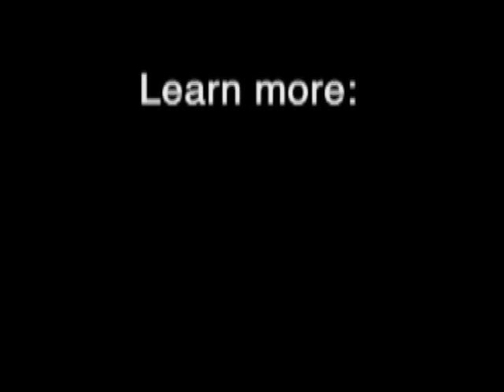Foxx disabled veterans bill passes House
Congresswoman Virginia Foxx speaks before the U.S. in favor of her legislation, H.R. 120, which was included in the Veterans Opportunity to Work Act.